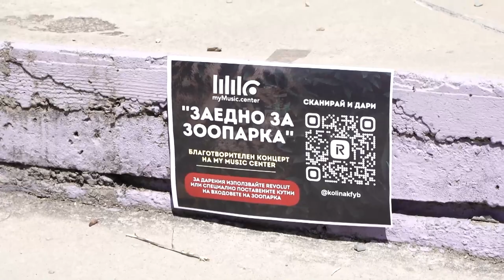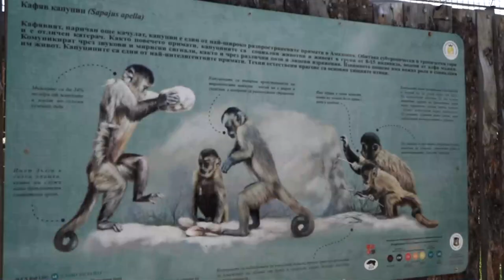Заедно за Зоопарка